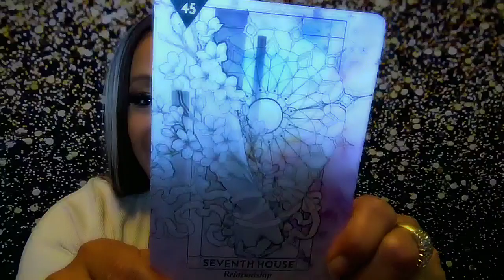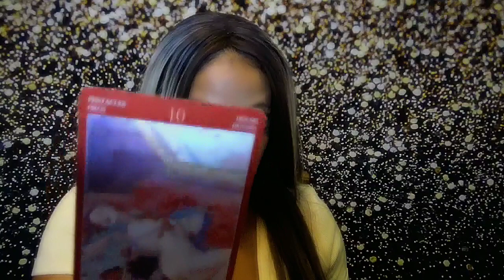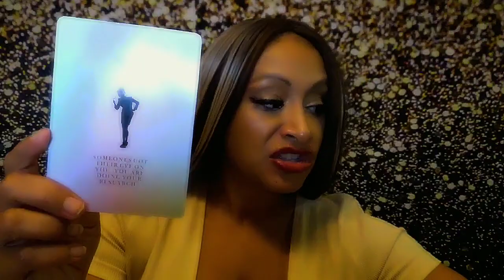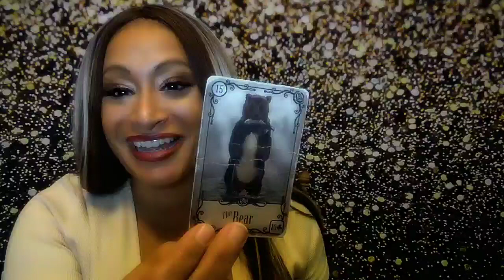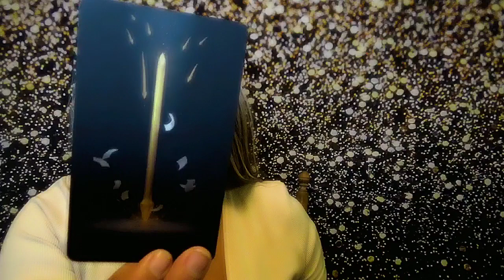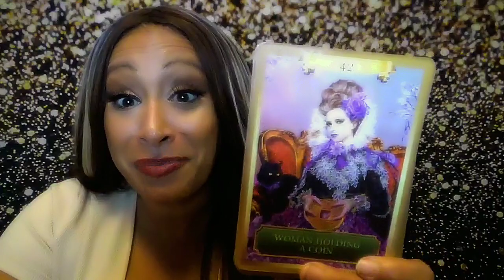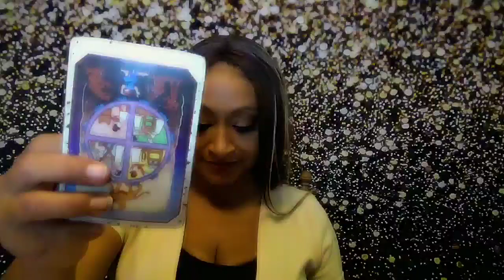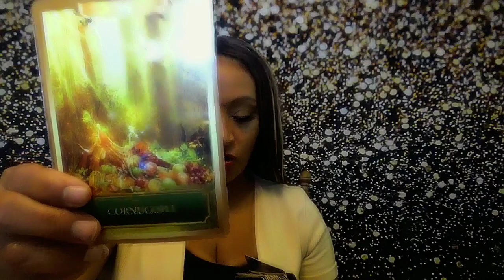Leo Tarot December 2023: ARE YOU REDAY.. A month of SHOCKING Surprises!👀🥰👑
Hello!! Leo here is your December 2023 Tarot Reading!
Your Days to look out for are 4,5,6,9,11,16,18,20,26 #7777
General Message: Astrology - / Oracle Reading- 6:39
Singles: 9:10
Couples: 26:37
All Signs with you: 34:00
Money: 40:26
Instagram: @arhinnaluciano Please report fake pages... I will never DM or Email you to offer you readings.